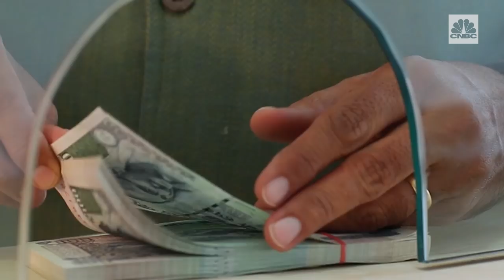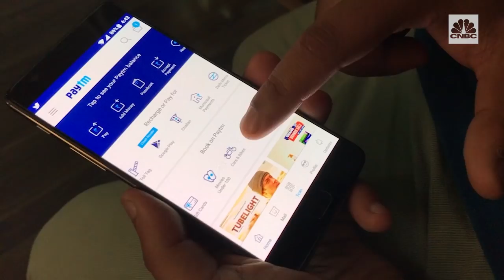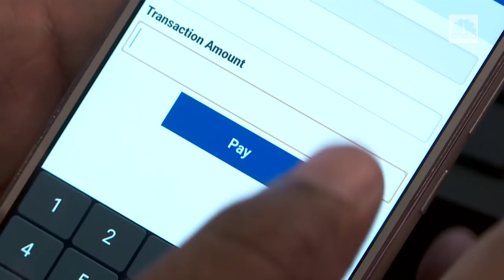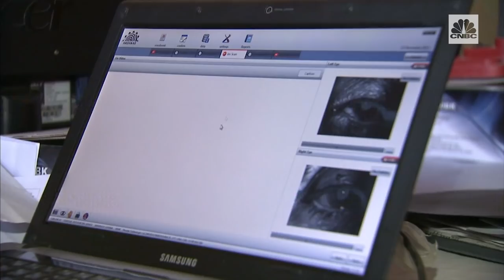The real goal of India's currency ban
India's prime minister Narendra Modi pulled nearly 90% of banknotes from circulation in 2016. The results have been mixed, but one thing is for sure. The historic shake up has boosted India's digital economy.

CNBC_international